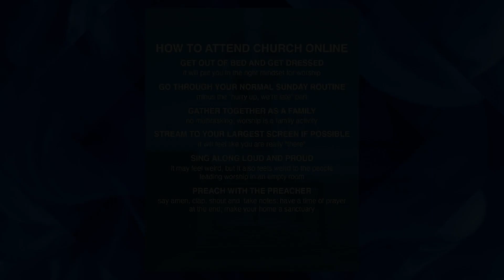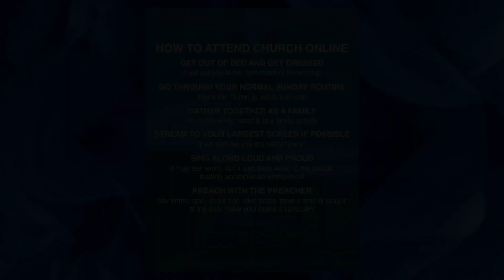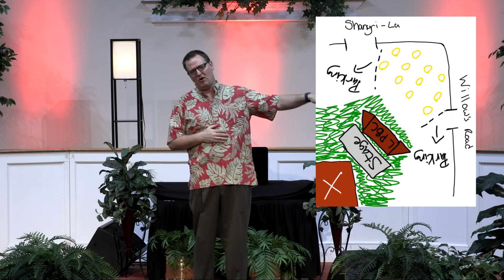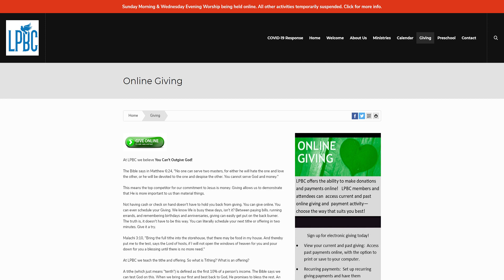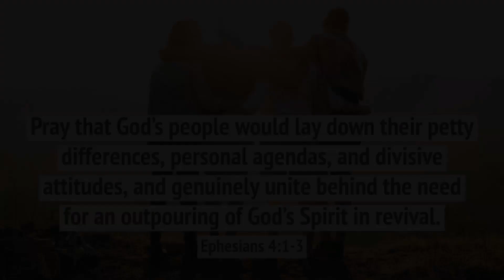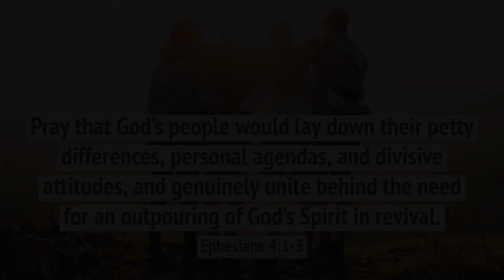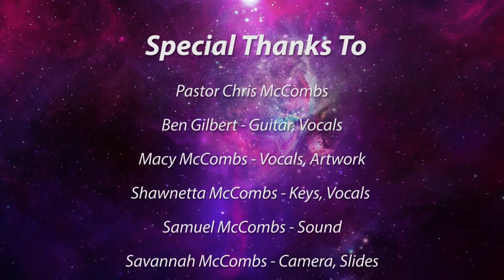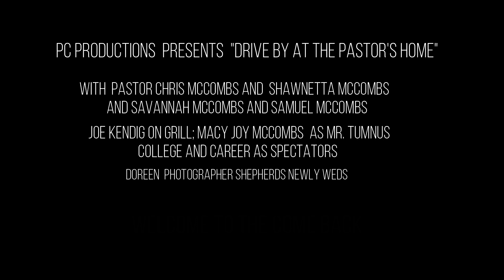Prepared: Jesus will Crack the Sky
LPBC Sermon - May 31, 2020
Matthew 24:23-31; 1 John 4:1; Matthew 7:15-20; 2 Corinthians 11:14; Acts 1:11; Daniel 7:13